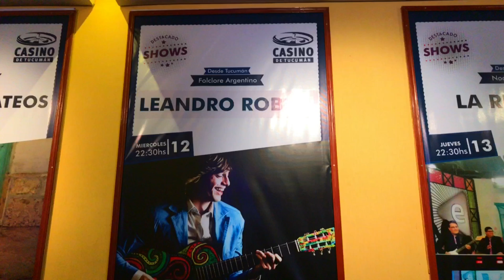Lenadro Robin: TOUR JULIO 2017 (Tucuman- San Juan- Catamarca)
Leandro Robin "El Tucu".
Cantante Folklorico.